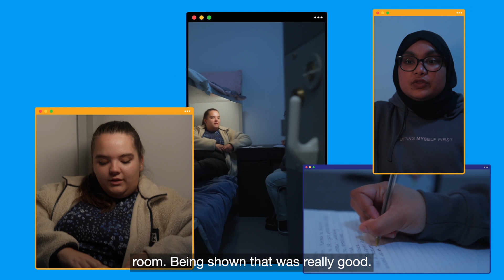Discover what it’s like to study Criminology and Forensic Science at Coventry University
Hear from our students about the amazing opportunities and unique experiences you can share with our Criminology and Forensic Science course at Coventry. We emphasise hands-on experience to help you get set up for your future career.